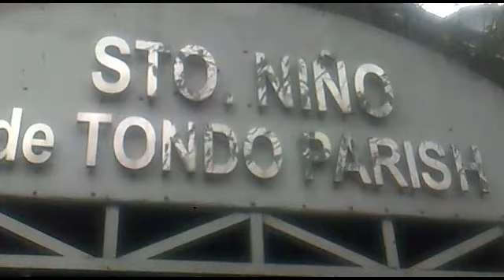VIVA STO. NIÑO DE TONDO. HAPPY FIESTA!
Feast of Sto. Niño is a yearly celebration here in Manila and the rest of the islands here in the Philippines. The highlights of the Feast is the street dancing on the anti-fiesta participated by the barangays in Tondo. Santo Nino on top of the caro, tricycle and pedicabs joined the parade on this big event. Ang lahat ng devoto ay inanyayahan ngayong January 27 , Sunday to join the Grand procession of Sto. Nino ang the starting point is at the back of the Philippine NAtional Bank located at Macapagal Ave., Pasay City. See you there! darating na Li Philippines Sto. Niño